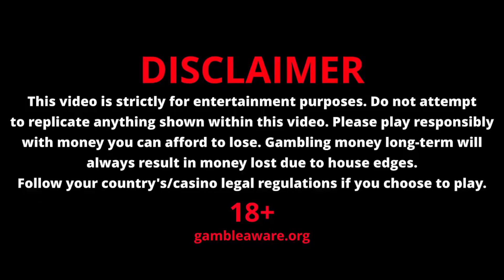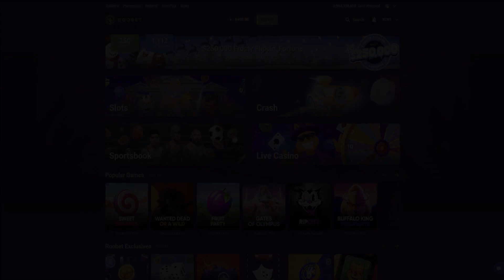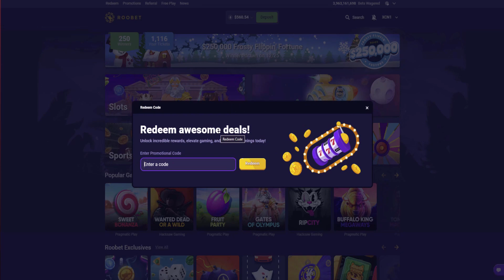LAST SPIN PAID AMAZING! | GATE OF OLYMPUS 1000 DROPS (ROOBET)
Today we played gate of olympus 1000 drops on roobet and this happened...